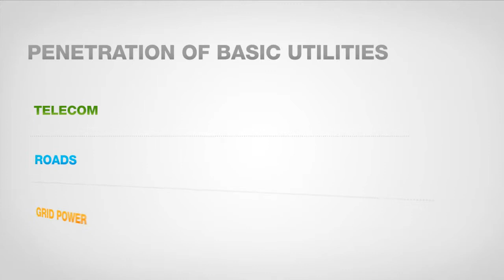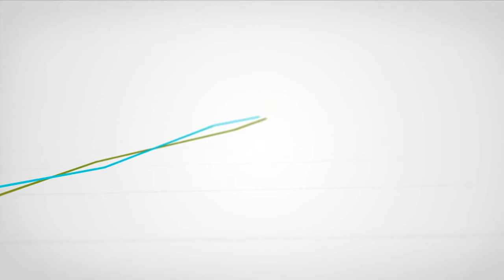MECS Congress Seminar: Bharti Infratel Video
This video was shown during the GSMA Mobile Enabled Community Services Seminar at Mobile World Congress 2013.